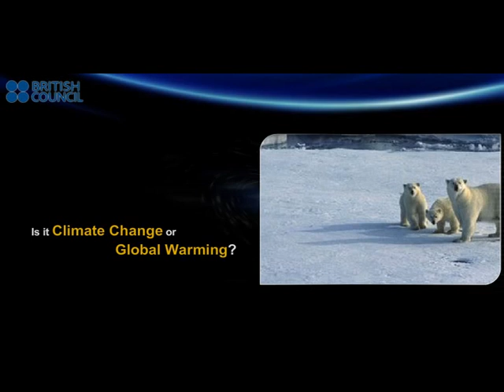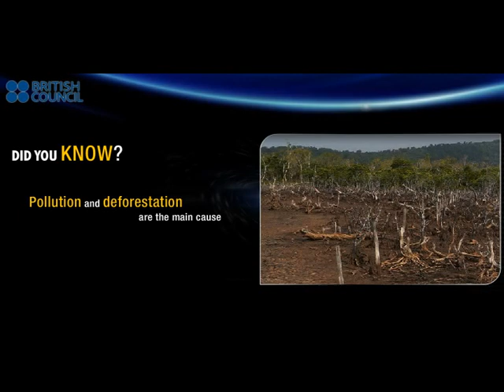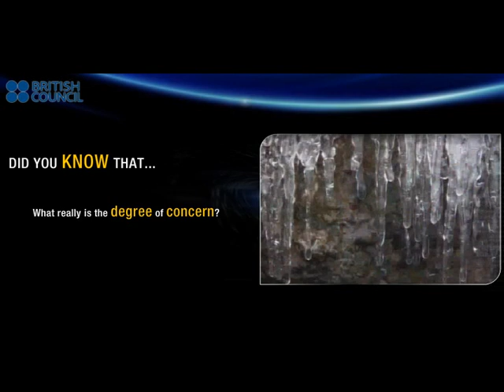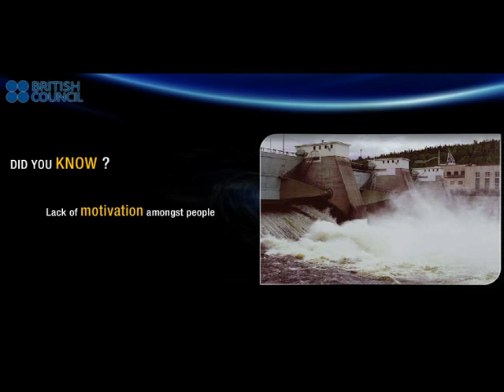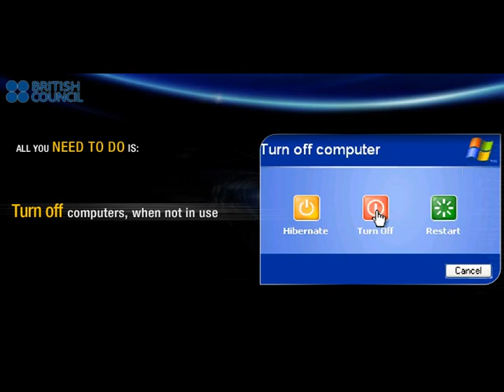Young India on Climate Change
British Council commissioned a survey across the Indian subcontinent to see what Young India thinks of Climate Change. The survey was commissioned with the aim of finding the gaps in current understanding of young people and filling those gaps by providing knowledge and information on how to mitigate the effects of Climate Change.